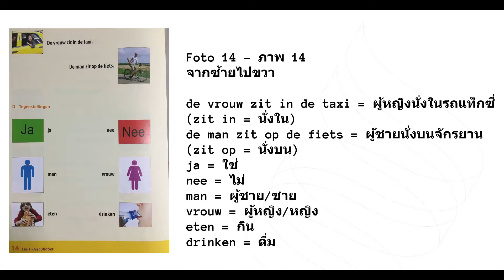Foto 14 รูปภาพ 14 KNS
Foto 14 รูปภาพ 14